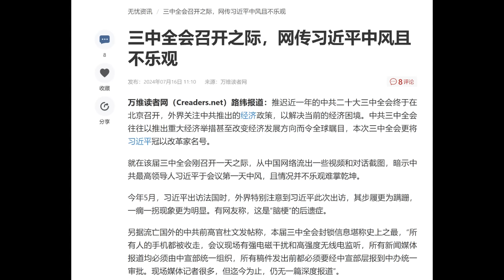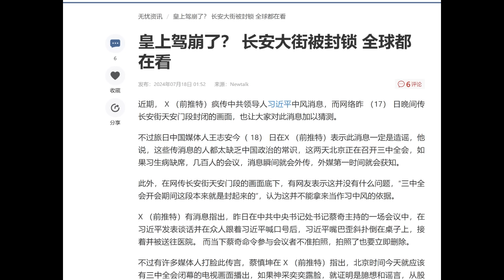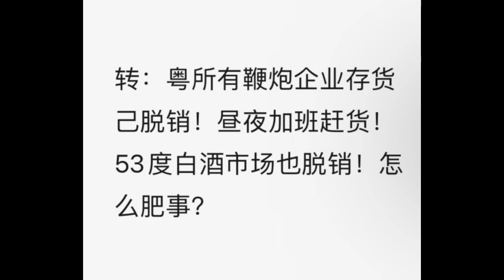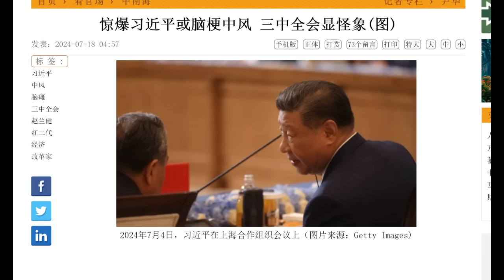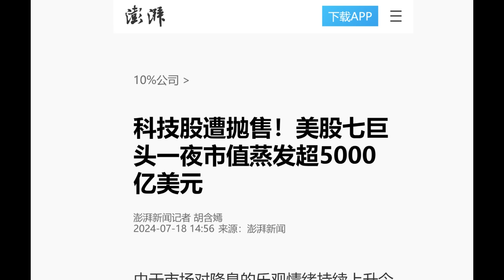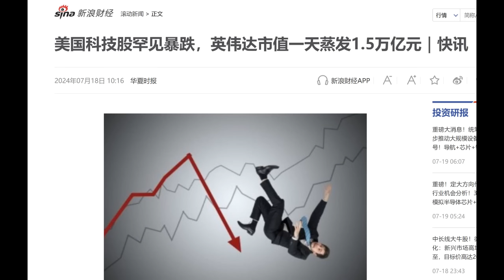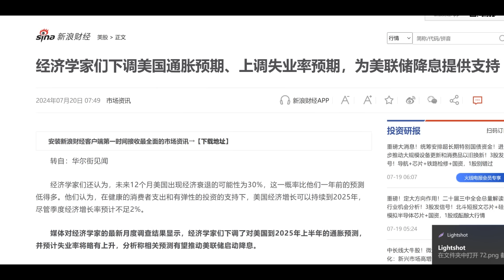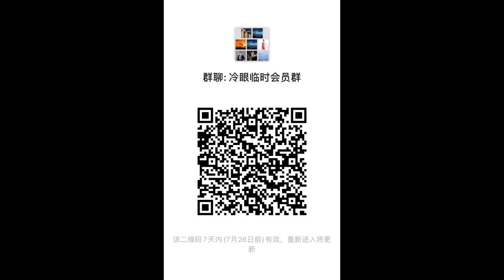最新9大证据盘点，习近平到底有没有中风？快跑，全球第二大泡沫破灭！刚倒车就挂了，越南独裁者去世，越南人民真幸福！(20240719第1232期)